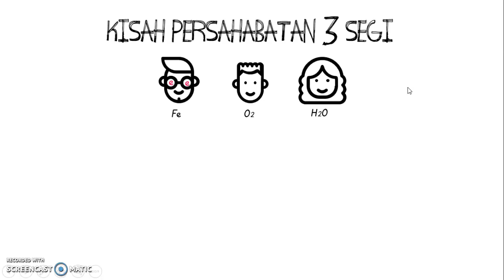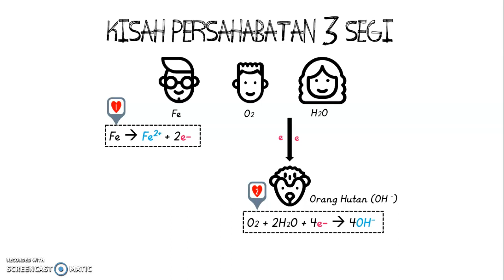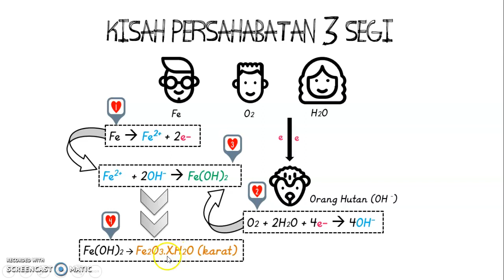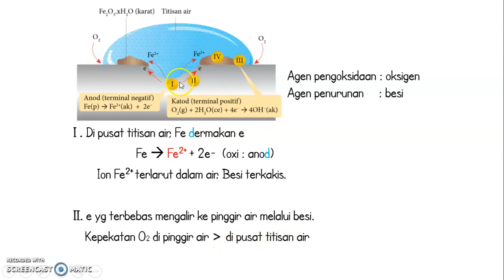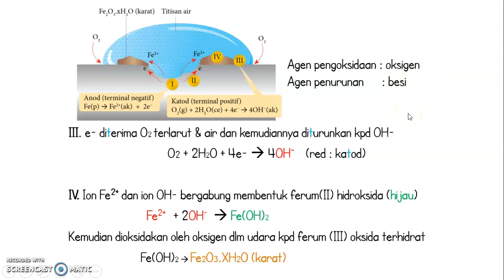Pengaratan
KIMIA KSSM T5